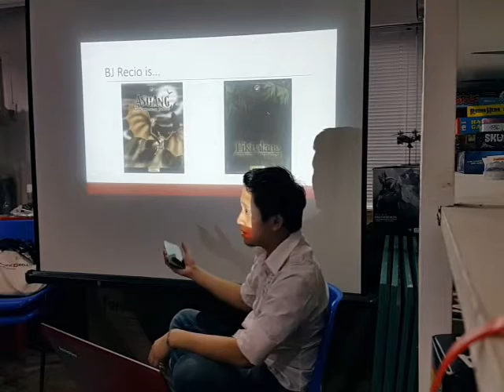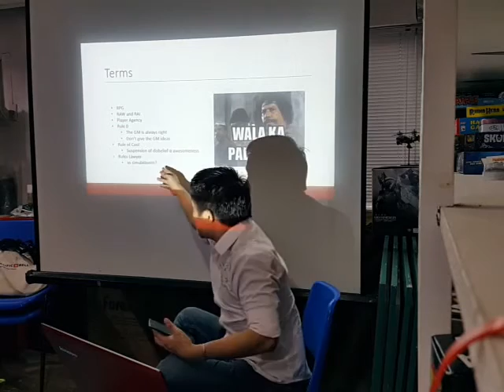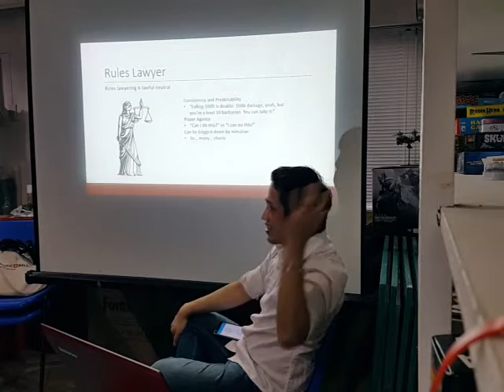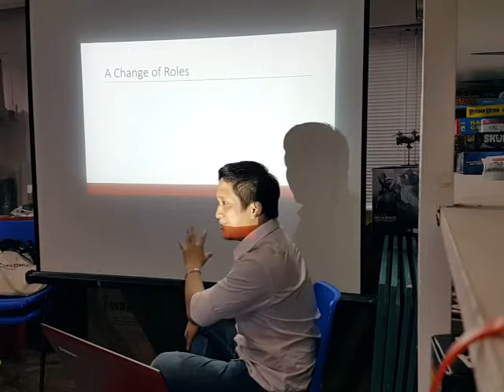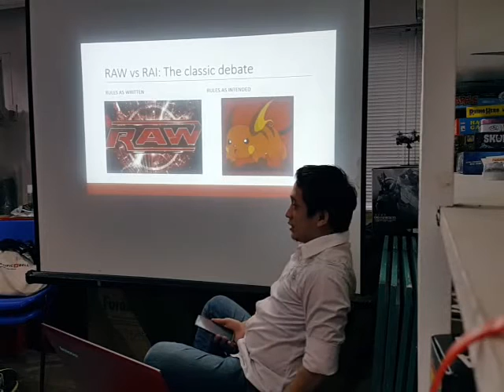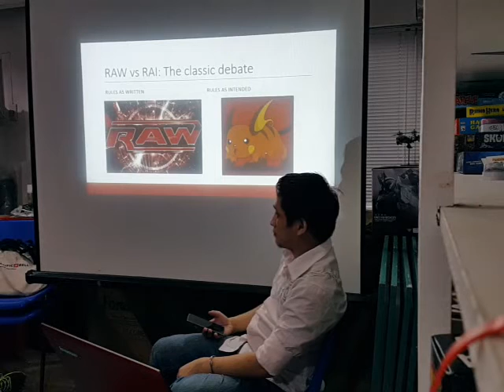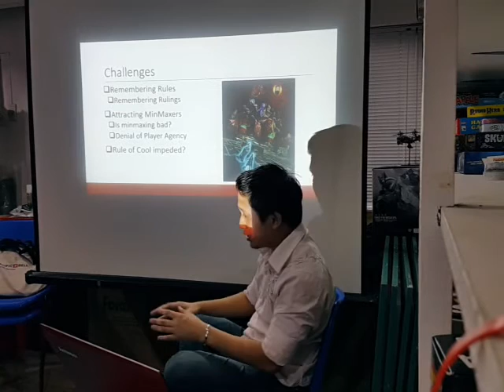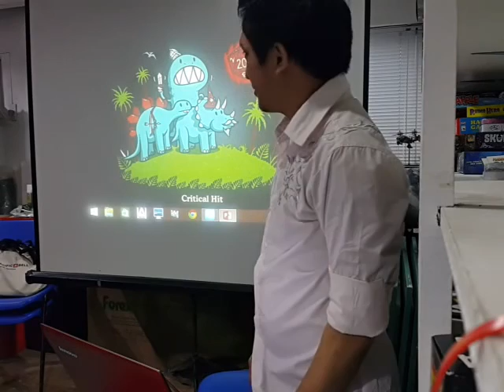The Rules Lawyer Mindset on the GM seat by BJ Recio